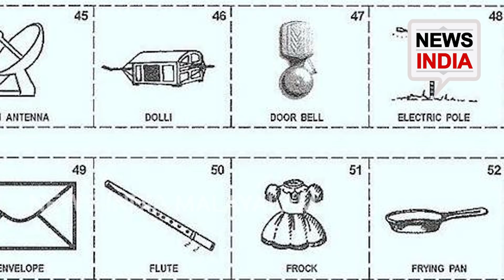സഖക്കള്‍ കൂട്ടതോടെ സ്വതന്ത്രന്‍മാരാകുന്നു | CPM | PINARAYI VIJAYAN | BJP | NEWS INDIA MALAYALAM